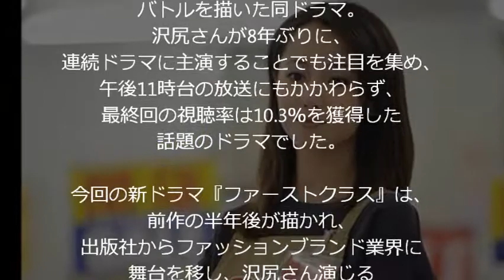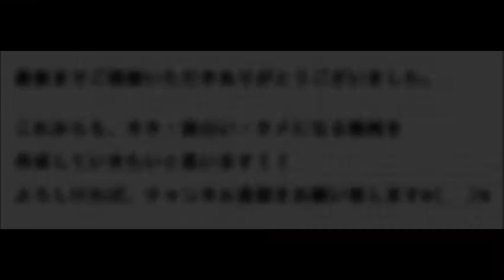沢尻エリカ『ファースト・クラス』10月続編決定！！わずか4ヶ月で“復活”！？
女優の沢尻エリカさん主演で
2014年4月期に放送された
フジテレビ系ドラマ『ファースト・クラス』の続編が、
10月期に放送されることが分かりました。

ドラマ終了（6月21日）から
わずか4ヶ月での“復活”は、
同局のドラマ史上最速！！
主演の沢尻さんは、
「皆さま『ファーストクラス』が
再び帰ってくることになりました。
何倍にもパワーアップした
悪女の皆さんとの闘いが今から楽しみです、
今回は私も悪女で戦います」
と早くもやる気をにじませているようですwww

ファッション雑誌編集部を舞台に、
仁義なき“マウンティング＝女同士の格付け”
バトルを描いた同ドラマ。
沢尻さんが8年ぶりに、
連続ドラマに主演することでも注目を集め、
午後11時台の放送にもかかわらず、
最終回の視聴率は10.3％を獲得した話題のドラマでした。

今回の新ドラマ『ファーストクラス』は、
前作の半年後が描かれ、
出版社からファッションブランド業界に
舞台を移し、沢尻さん演じる主人公・吉成ちなみが、
新たな“モンスター”たちと闘う様子が描かれる予定。

ファッション雑誌『FIRST CLASS』の
編集長にまで上り詰めたちなみは、
ファッションブランドという新たなステージで、
新進気鋭のデザイナーとしての人生をスタートさせます。

続編では、“マウンティング”はもちろんのこと、
さらに強力なライバルたちが登場するほか、
男性陣とのハニートラップも仕掛けられ、
凶悪度と大人度がパワーアップ！！
また、前作の出演者も神出鬼没で現れ、
敵か味方か分からない動きをするというから
目が離せない展開になりそう(^O^)

また放送は、
前作の土曜午後11時枠から水曜午後10時枠となる予定です。

今から放送が楽しみですねヾ(＠⌒ー⌒＠)ノwww